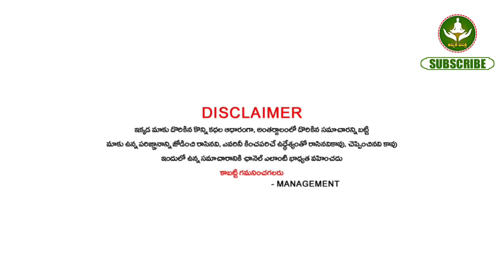కుంభ రాశి వాళ్ళు! రేపు బుధవారం 27 ఏది ఏమైనా కానీ ఇది మాత్రం...